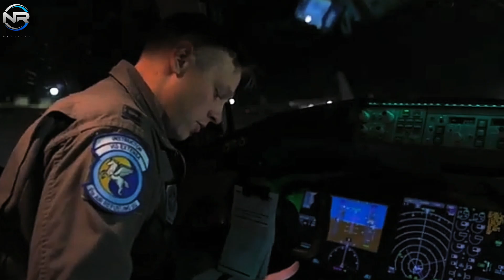SpaceX Hits New FAA Problems And NASA Declares No Starship Launch!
SpaceX ambitions to ramp up its Starship program in Florida this year now face a potential shutdown by NASA, following the recent explosion during Starship Flight 8. What are NASA’s specific concerns about having Starship in Florida? And when can we expect Elon Musk’s aspirations to launch Starship from the state to come true? Let’s dive into that in today’s episode of NR STUDIO. The Starship Flight 8 test culminated in a mid-flight explosion of the spacecraft’s upper stage over the Caribbean, occurring about nine minutes after liftoff. It marked the second consecutive failure of a Starship upper stage, echoing the explosion experienced during Flight 7 in January 2025. The series of setbacks has cast doubt on the reliability of the Starship system, a key element of SpaceX strategic initiative to expand operations to Florida’s Space Coast, which includes Kennedy Space Center (KSC) and Cape Canaveral Space Force Station. SpaceX has big aspirations, investing at least $1.8 billion in Florida to build new launch pads and facilities, including the Gigabay Processing Center at Kennedy Space Center, which is designed to facilitate Starship launches in late 2025 or 2026. The company plans to relocate most of its Starship launch operations from Texas to Florida, taking advantage of the area’s established infrastructure and favorable position for eastward trajectories across the Atlantic. However, the failure of Flight 8 has the potential to create some complications for the timeline and strategic plan. There were initially delays regarding the upcoming scheduled flight. The Federal Aviation Administration (FAA) mandated that SpaceX conduct an accident investigation into the Flight 8 failure, mirroring the protocol established for Flight 7. The FAA is required to approve the investigation’s findings and subsequent corrective actions before granting permission for additional launches. Given the two consecutive upper stage losses, scrutiny is likely to increase, which could delay SpaceX ability to obtain regulatory approval for launches in Florida. The Air Force is currently conducting an environmental assessment of Starship operations in Florida, with a preliminary report anticipated in the spring of 2025, followed by a final decision later that year. Repeated failures could exacerbate concerns about safety and environmental implications, delaying progress in this process. Furthermore, challenges associated with Starship could impact the rocket’s operational readiness in Florida. Repeated upper stage failures indicate technical difficulties, likely related to engine reliability or propellant systems, that SpaceX must address.